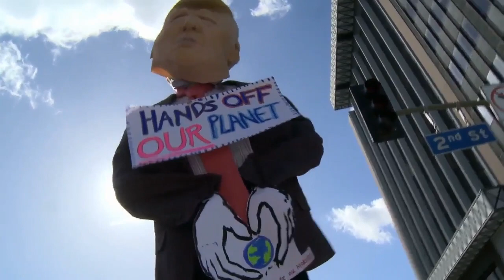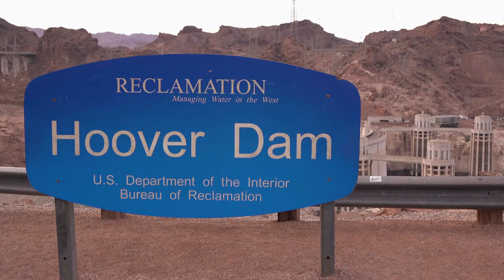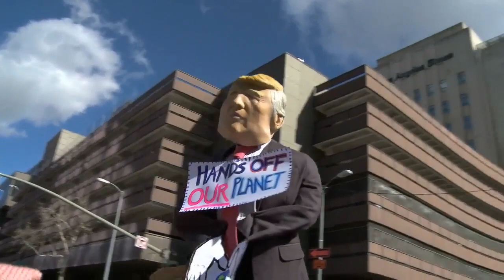‘Wartime President’ Trump Rewrites History in an Election Year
The president is brazenly grabbing his only clear option to bolster his re-election hopes, portraying himself as a take-charge leader the country can’t afford to lose.

WASHINGTON — With the economy faltering and the political landscape unsettled as the coronavirus death toll climbs, a stark and unavoidable question now confronts President Trump and his advisers: Can he save his campaign for re-election when so much is suddenly going so wrong?

After three years of Republicans’ championing signs of financial prosperity that were to be Mr. Trump’s chief re-election argument, the president has never needed a new message to voters as he does now, not to mention luck. At this point, the president has one clear option for how to proceed politically, and is hoping that an array of factors will break his way.

The option, which he has brazenly pushed in recent days, is to cast himself as a “wartime president” who looks in charge of a nation under siege while his likely Democratic opponent, former Vice President Joseph R. Biden Jr., is largely out of sight hunkered down in Delaware. This gambit, however, requires a rewriting of history — Mr. Trump’s muted approach to the virus early on — and it’s far from clear if many voters will accept the idea of him as a wartime leader.

Then there are other variables that he and his allies hope will fall in their favor: that the outbreak of the virus will slow and, in the warmer months, dissipate; that the states will get it under control; that the federal government’s steps taken so far will flatten the curve; that Mr. Biden and the Democrats will look impotent and inconsequential by comparison; and that enough voters will move past his initial efforts to play down the virus’s dangers.

The great unknown, of course — and the tremendous risk to Mr. Trump’s political fate, no matter what he says or does